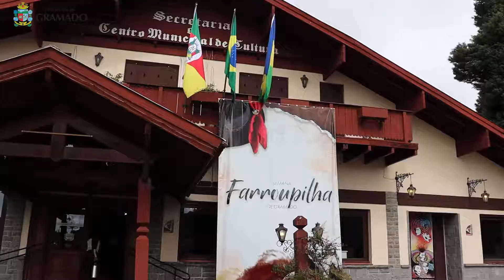Encerramento da Semana Farroupilha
Gramado/RS